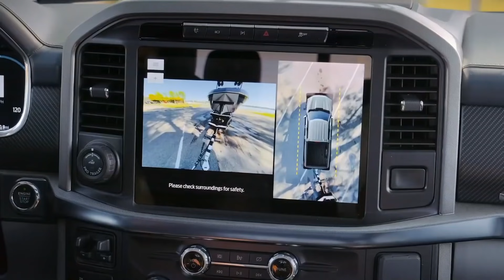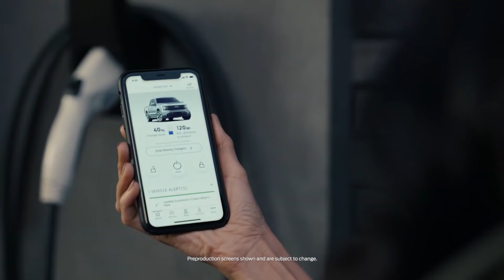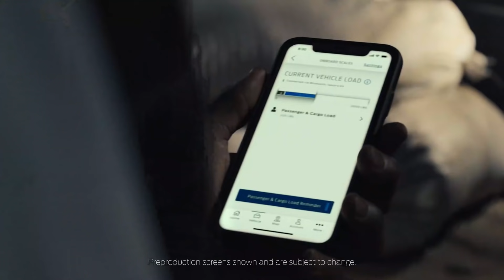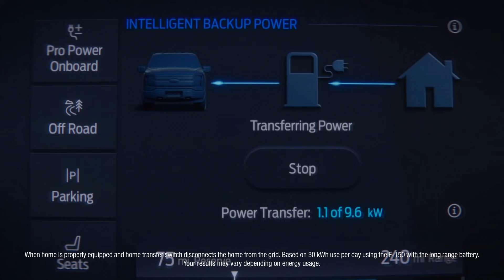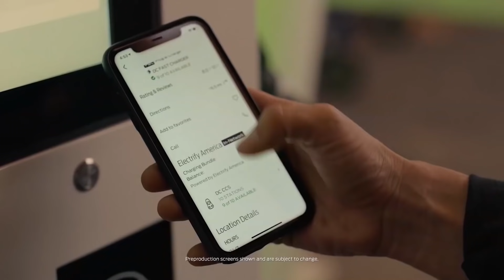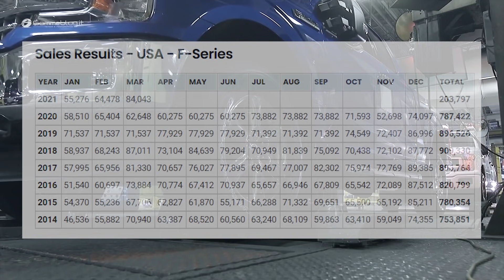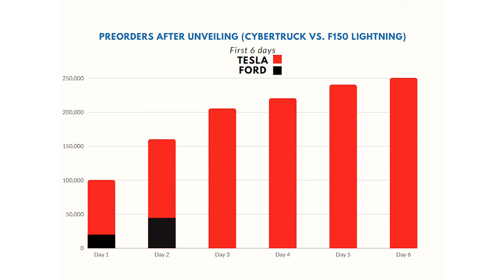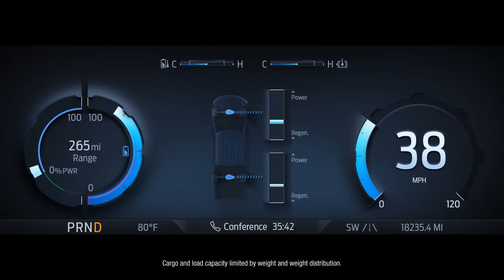Ford F150 Lightning Reveal: A Costly Mistake On Stage? | F-150 Lightning VS. Tesla Cybertruck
The Ford F-150 was just recently revealed. This video goes over some of the specs and compares them to Tesla Cybertruck. Ford might have caused a costly mistake on stage that has the recipe for Osbourne Effect.

There is no additional charge for you! Thank you for supporting EV Source so I can continue to provide you with free content! Also, the views and opinions expressed in this video are my own and should not be taken as professional advice.